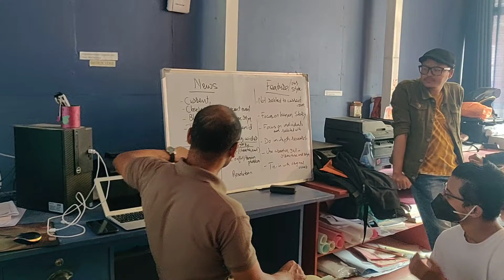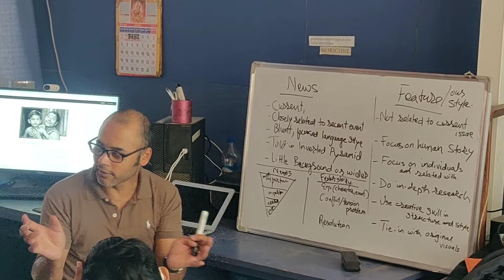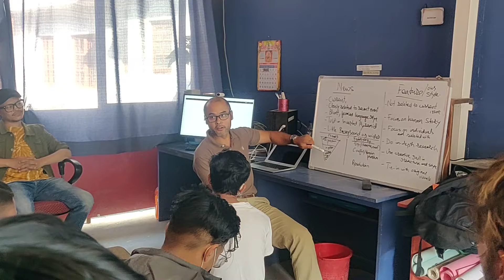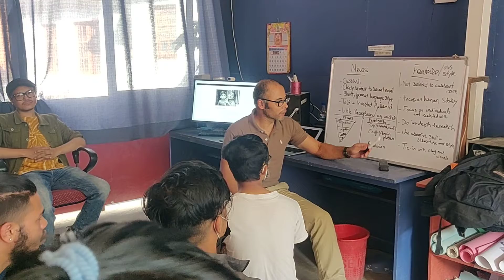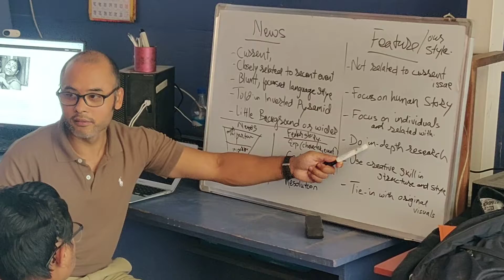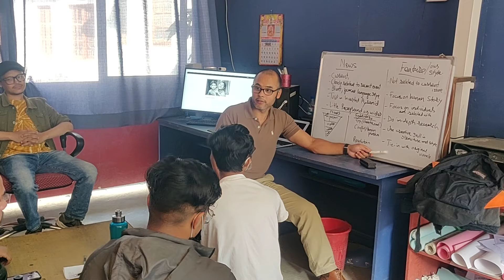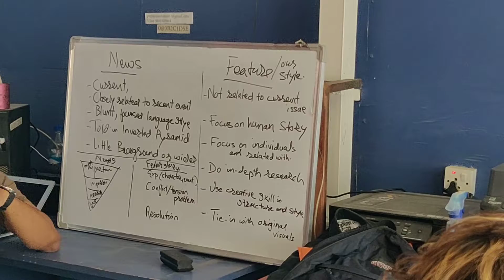Video story telling course day 6